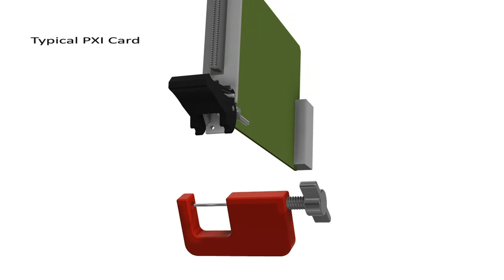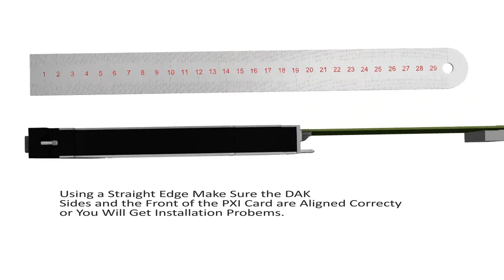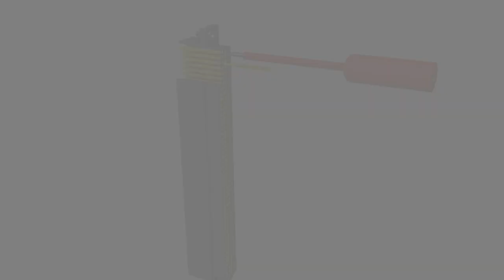Direct Access Kit Assembly Type Standard PCB